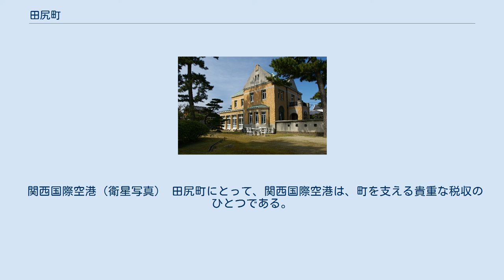田尻町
田尻町（たじりちょう）は、大阪府泉南地域に位置し、泉南郡に属する町。
沖合には日本の玄関口関西国際空港がある。
 大阪湾に面し、泉佐野市、泉南市に接している。
沖合に浮かぶ関西国際空港もある。
 2006年3月27日に岐阜県安八郡墨俣町（現：大垣市）の廃止によって日本一面積の小さい町となったが、同年10月1日時点の調査では埋立てによる面積増加のため現在は泉北郡忠岡町が日本一面積の小さい町となっている。
 田尻町は地方交付税不交付団体の自治体である。
町面積の3分の2を占める関西国際空港からの税収が、町財政を支える。
 農業 農業では、タマネギ・水なすの栽培が盛んである。
タマネギは米の裏作として栽培がおこなわれている。
 タマネギは「泉州タマネギ」として知られている。
明治10年代から、岸和田市・田尻町でタマネギ栽培が研究・奨励されるようになり、日本でももっとも早い時期からタマネギ栽培がはじまった地域の一つである。
 漁業 繊維業 大阪合同紡績をはじめとして、大正時代以降紡績業が栄えた。
 （2012年12月現在） ※田尻町内の郵便番号および集配担当の郵便局は後述のとおり。
 郵便の集配業務は、泉州空港中は大阪国際郵便局（泉南市泉州空港南）、それ以外の地域は泉佐野郵便局（泉佐野市上町）が行っている。
 平成22年国勢調査より前回調査からの人口増減をみると、11.67％増の8,085人であり、増減率は府下43市町村首位、72行政区域中4位。
 関西国際空港（衛星写真） 田尻町にとって、関西国際空港は、町を支える貴重な税収のひとつである。